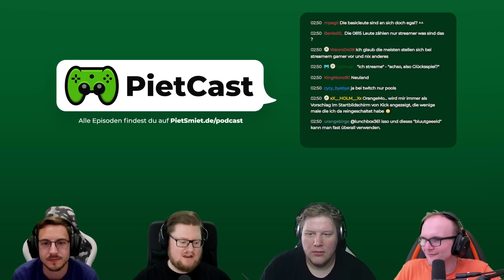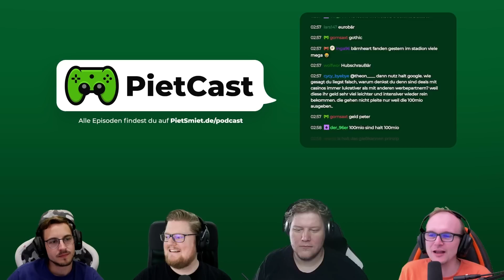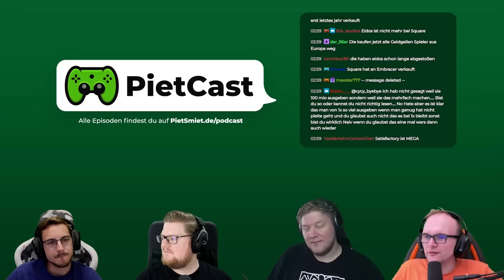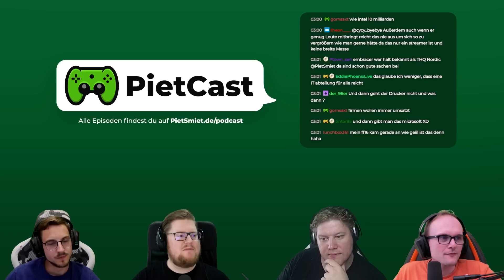PietCast #387 - Twitch vs. Kick vs. Youtube